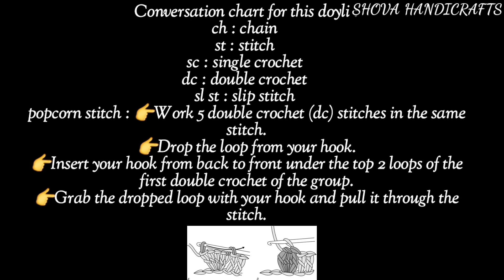কুশিকাটার ত্রিমাত্রিক ডয়লি/ টেবিল ম্যাট। How to make Crochet 3d doyli/ Table mat/ Crochet Thalposh.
আজকে আমি আপনাদের সামনে আমার তৈরি কুশিকাটার তৈরিকৃত বড় সাইজের ত্রিমাত্রিক ডয়লি দেখাতে আসলাম। যেটা আপনারা রুমের ডেকোরেশনের কাজে শো-পিছ হিসেবে ব্যবহার করতে পারেন। আবার টেবিল ম্যাট হিসেবে এবং ফুলদানির নিচে সাজিয়ে রাখতে পারেন, যা আপনাদের সৌখিন রুচির পরিচয় দিবে।
Design by Shova.

👉সবাই কে একটা বিষয়ে অবগত করতে চাই এই ডয়লিটার বানিজ্যিক মূল্য নিয়ে- ☪︎ আহ কত্তো সুন্দর ম্যাট টা।
ফুল আর পাতার সৌন্দর্য যেন উপচে পরছে।
সামনে থেকে না দেখলে বোঝাই যাবে না এটার আসলে কতটা রূপসী।
নয় তার সুতায় করেছি তাই ১৭ ইন্ঞি হয়েছে অন্য যেকোনো সুতা, কর্ড বা উল দিয়ে করলে কাজটার শেইপ বড় হবে।
যাই হোক সেক্ষেত্রে ইয়ার্ন ও সাইজের ওপর প্রাইস ডিপেন্ড করবে।
নয় তার সুতায় করা তাই এটার প্রাইস ১২০০ টাকা।
সৌন্দর্য পিপাসু ও শৌখিন মানুষগুলো এটার কদর বুঝবে ইনশাল্লাহ্ ।

এছাড়াও আমার সাথে যোগাযোগ করতে চাইলে নিচের লিংকগুলো আপনাকে সাহায্য করবে।
ধন্যবাদ সবাইকে।

Today I came to show you How to make crochet three-dimensional doily. Which you can use as a show-piece in the decoration of the room. Again you can arrange it as a table mat and under the vase, which will introduce your fancy taste.

I would like to inform everyone about the commercial value of this doily - what a beautiful mat it is ! The beauty of flowers and leaves seems to be overflowing. If you don't see it from the front, you can't understand how beautiful it is. Actually, I did it with cotton 9 ply yarn, so it is 17 inches. If you do it with any other yarn, cord or wool, the shape of the work will be bigger. In any case, the price will depend on the yarn and size. No, it is made of yarn, so its price is 1200 taka.. People who are thirsty for beauty and fancy will understand its value inshallah.